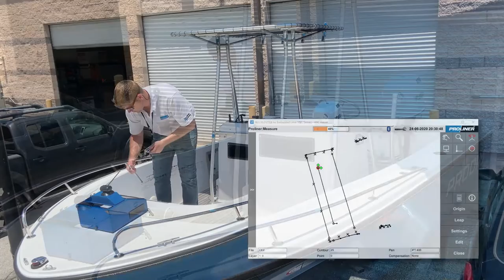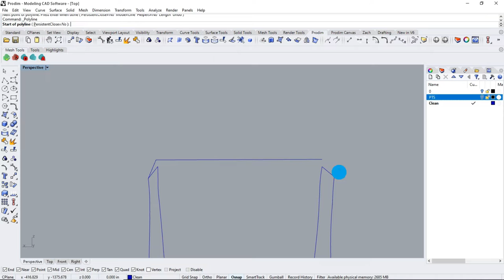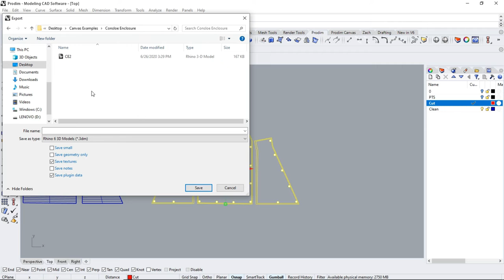Prodim Proliner - Digital Templating a Boat Console Enclosure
A demonstration video showing how you can create digital templates for a console enclosure using the Proliner and dedicated 3D CAD Modeling software.